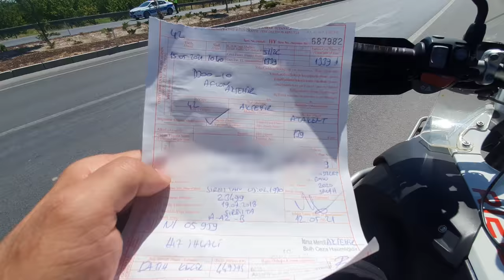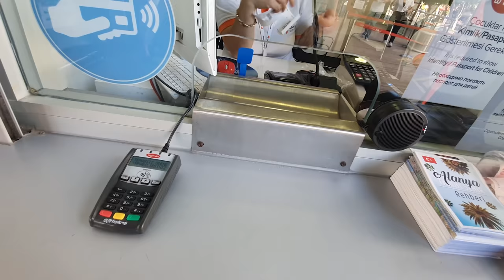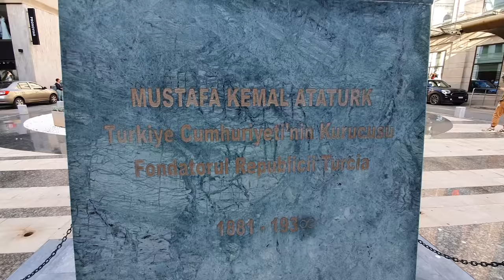BMW GS 1200, sam na motoru preko 5000 km (Turska, Bugarska, Rumunija)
Kako sam par dana bio zarobljen u Turskoj zbog dve glupe kazne. Ovo je iskustvo koje odvaja putnike od turista. Samo za one kojima je bitnije da krenu nego gde će da stignu.

Greškom sam verovao da je moj motor 1250 a u stvari je 1200 cc. Naime nisam sklon da pamtim detalje najkvalitetnije

Ako ste van forme i ne znate kako da počnete. Krenite sa 7 dana besplatnog online treninga sa mnom